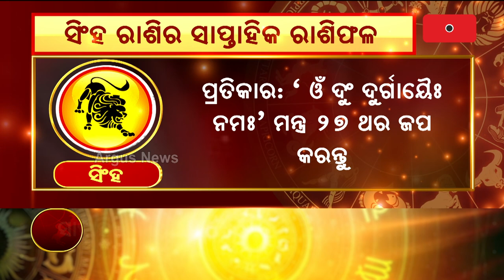Bhagya Bhabisyat | ସିଂହ ରାଶିର ସାପ୍ତାହିକ ରାଶିଫଳ